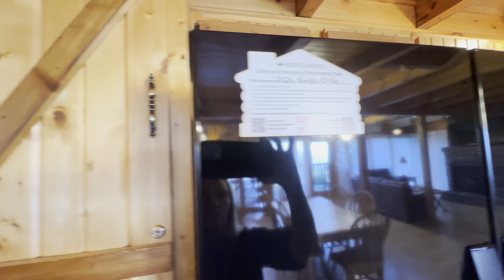Breathtaking Panoramic Views and Exceptional Luxury in Gatlinburg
Discover your dream escape with stunning panoramic views of Gatlinburg at this award-winning property. Recognized as an AirBnB Guest Favorite, this remarkable retreat boasts an impressive 4.99-star rating from over 100 delighted guests.

Property Highlights:

3 Spacious Bedrooms
3.5 Luxurious Bathrooms
Unmatched Panoramic Views
This exceptional home seamlessly combines luxury and comfort, offering an unforgettable getaway experience. Whether you’re seeking a serene personal retreat or a top-rated rental property, this Gatlinburg gem promises to deliver.

Why This Property Stands Out:

Award-Winning Appeal: Earned the prestigious AirBnB Guest Favorite badge
Guest Satisfaction: Consistently rated 4.99 stars by over 100 guests
Prime Location: Captivating views of Gatlinburg and the surrounding mountains
Indulge in the best of both worlds with this exquisite property, where every detail has been thoughtfully designed to create a luxurious yet comfortable retreat. Don't miss the chance to own this highly sought-after Gatlinburg haven!